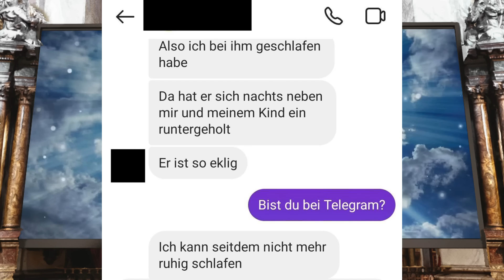Mir fehlen die Worte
2️⃣Mein Zweitkanal: @derheiligeofenkaseii1806
🗫Mein Laberkanal: @ofiswelt

🎙️Mein Mikrofon: Rode NT1